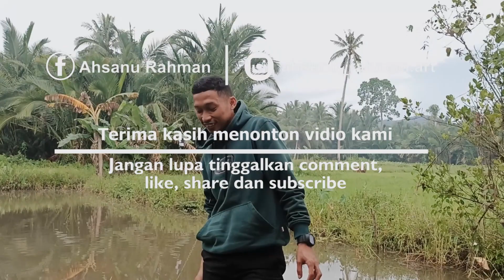MENANGKAP UDANG DAN KEPITING SAAT HUJAN | DAPAT 1 Kg SANTAP DI DEKAT SAWAH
salah satu kegiatan kami di kampung ketika air sungai turun yaitu memanfaatkan mencari udang dan kepiting.

TERIMAH KASIH.!!!